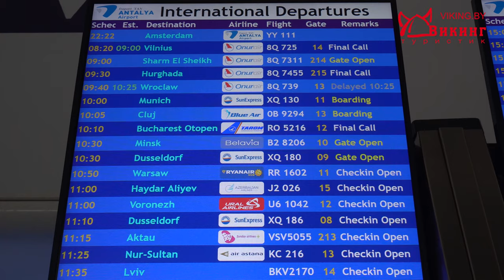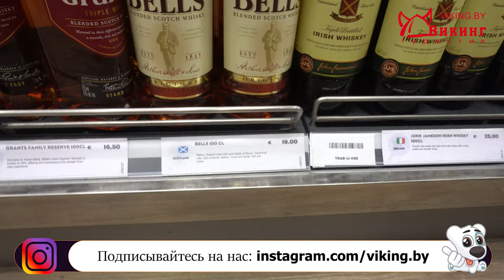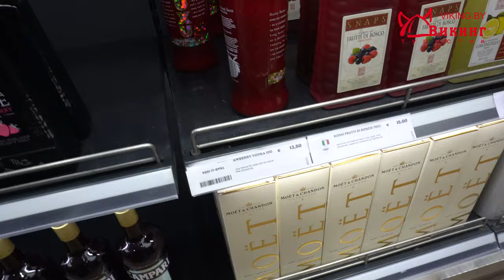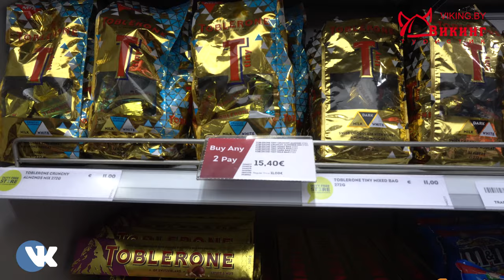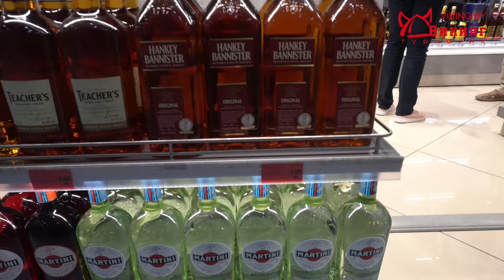Аэропорт Анталья (ANTALYA AIRPORT). Как ориентироваться, в каком дьюти фри выгоднее закупаться? 4K